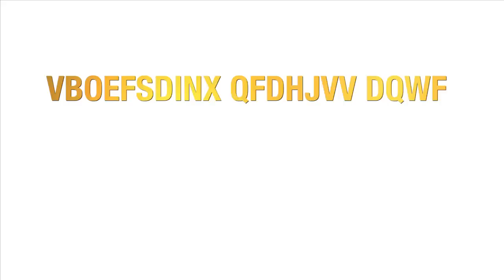Step Dance performance at Common Sense Media-MTV event, October 2012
Our Stress-Free App for Finding The Best Kids’ Entertainment Steppers from the Vanderbilt Leaders Club kick off the NY Digital Citizenship Day celebrations with a performance of "Connection".